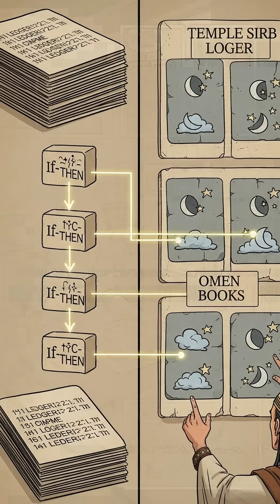Babylon The City That Turned Belief Into Data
Babylon wasn’t only temples and kings—it was a massive information machine. Scribes baked receipts into clay, while scholars compiled omen books with thousands of if-then rules.

Priests logged sky events, river levels, grain prices, and city news, then checked which signs lined up with real outcomes. Add standardized sheep-liver readings and you get a surprising picture: belief plus bookkeeping equals one of the world’s earliest data systems.

In this short, we break down how record-keeping and divination worked together to guide decisions about war, harvests, and risk. Comment with your verdict: superstition or early science?